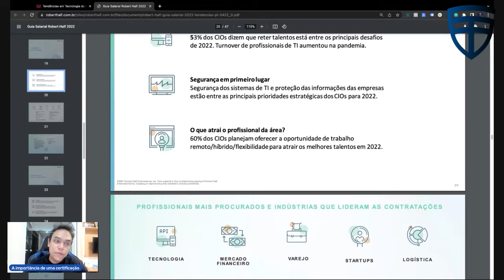Vai de você se certificar